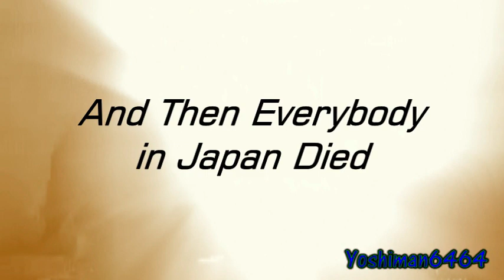YTP: GoodVsEvil1314's Commercial Collab Entry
Edited By: Corel VideoStudio Pro x3